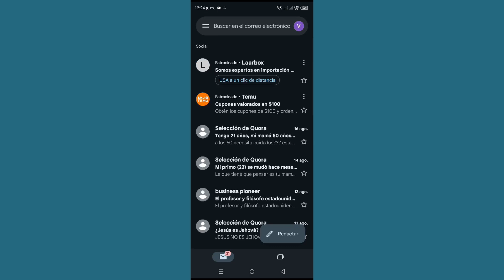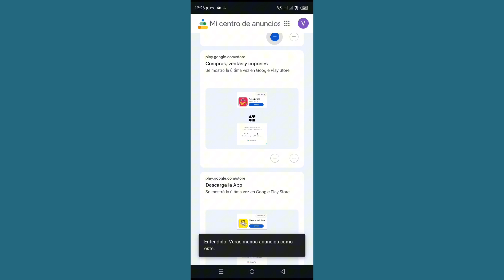Cómo detener los correos electrónicos de AliExpress en Android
Cómo detener los correos electrónicos de AliExpress